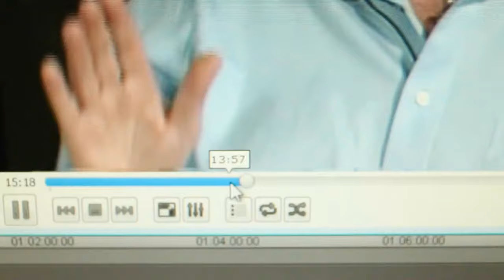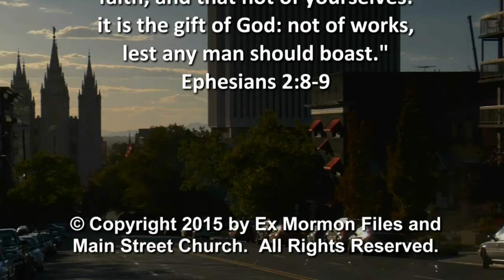Episode 183: Suzanne Pucket